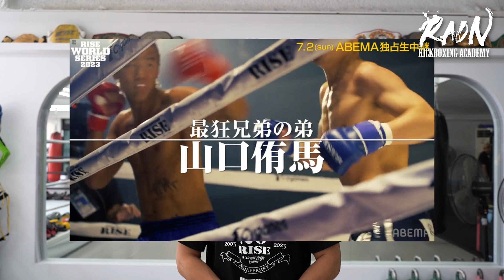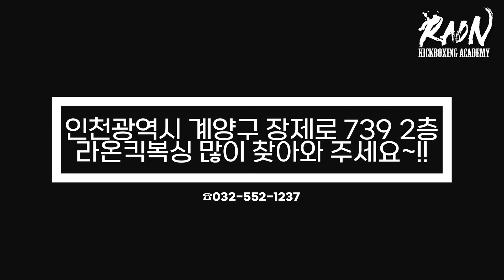오픈핑거를 낀 하드펀처 [이찬형 시합리뷰]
시합이 운좋게 빨리 끝나버렸습니다...!!
재미있게 킥복싱을 배우고싶으신분들은
라온킥복싱으로 찾아와주세요~!!

🥊라온 킥복싱 아카데미

⏲*OPEN: 10:00*CLOSE: 22:30
🏠주소: 인천 계양구 장제로 739. 2층

매일매일 챔피언들과 함께하는 즐거운 킥복싱!!